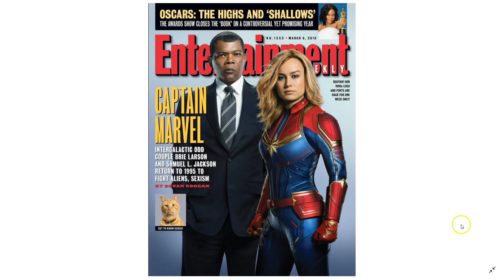THE BIZARRE CAPTAIN MARVEL COMBINATION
This video discusses the bizarre and unusual of fighting aliens and sexism all in one movie.  Personally I don't believe that a blockbuster movie can successfully combine to such different elements into one single movie.

This approach will divide fan groups and confuse people as to what this movie is actually about. Most people go to watch a blockbuster movie because it provides a form of escapism.  To inject a high level of politics turns the movie into any other form of entertainment such as s chat show or a news show that you can receive at home.  Why bother to go to the cinema to receive the same messages that you can receive at home - for free!